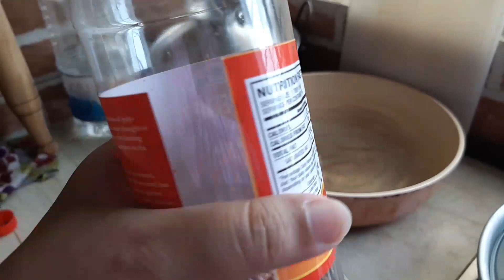সকালের নাস্তা আলু চীজ পরোটা তৈরী করলাম। দুপুরের সিম্পল দেশীয় রান্নাবান্না। Sonia Akhter Chowdhury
সকালের নাস্তা আলু  চীজ পরোটা তৈরী

করলাম। দুপুরের সিম্পল দেশীয় রান্নাবান্না।